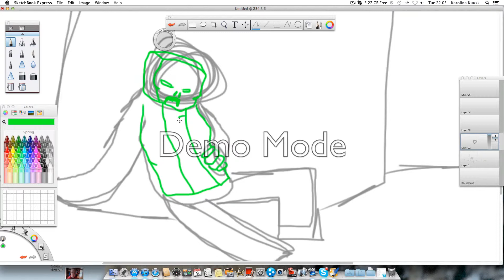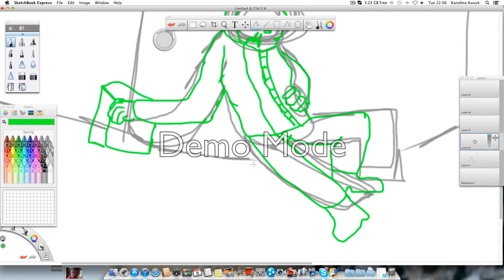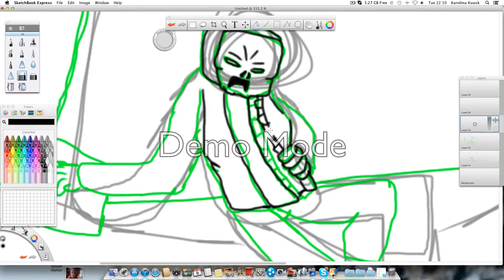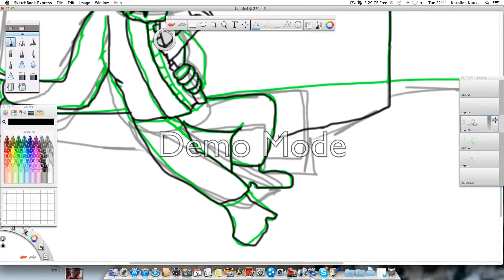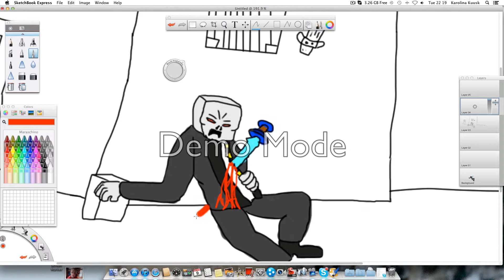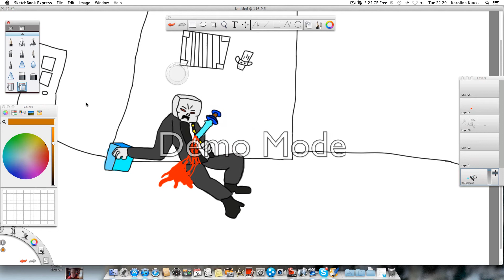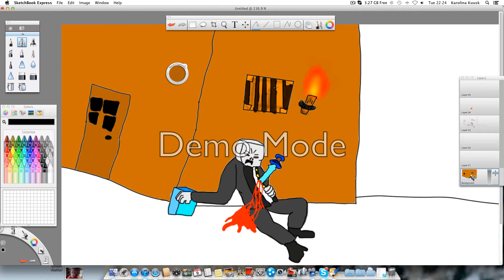Minecraft: Death Of Israphel =SpeedPaint=